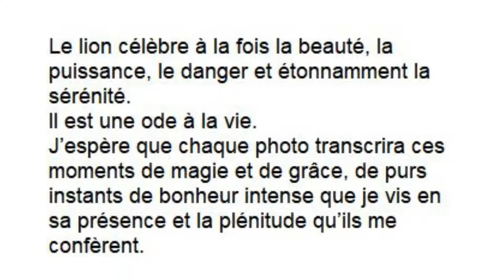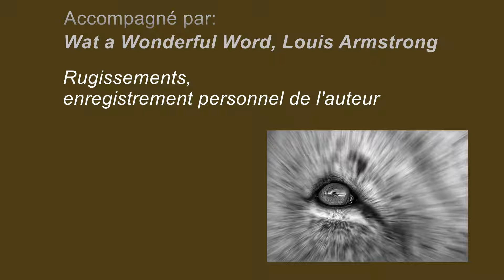Lion, le roi des animaux - Laurence Meynard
Série sélectionnée pour les Chemins de photos 2022 et exposée à Alaigne (Aude) jusqu'à fin septembre 2022